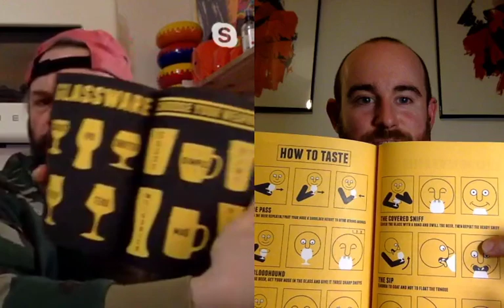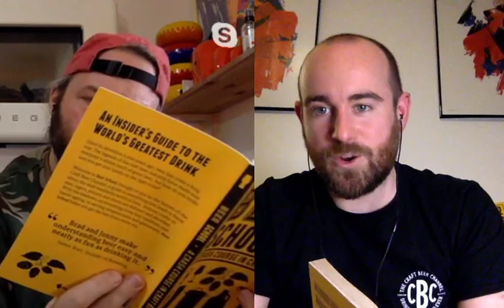Live Show XV: the Digital Pub Club! | The Craft Beer Channel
Obviously the news right now is somewhere between moderately and abso-freaking terrifying. Many of us are stuck at home at indie businesses are suffering. So we thought 'How can we stave off the boredom and help our industry? What do we miss most about normal life?' And it came to us – the PUB.

So on Wednesday (25/03) at 8pm we're hosting our monthly live show, but this time recreating the classic British pub! Here's what we need from you:

- Buy a six pack of something tasty and pint-able your local/online indie beer retailer/brewery!
- Pick up your favourite pub snack from an indie retailer
- Swot up for our pub quiz
- Join us at this link  from 8pm London time